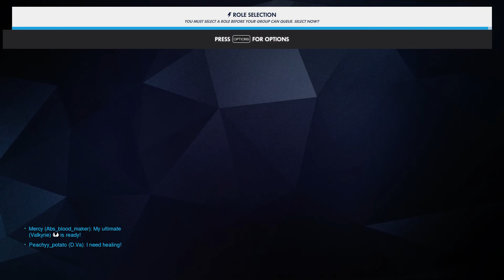Overwatch: Brigitte Full Game